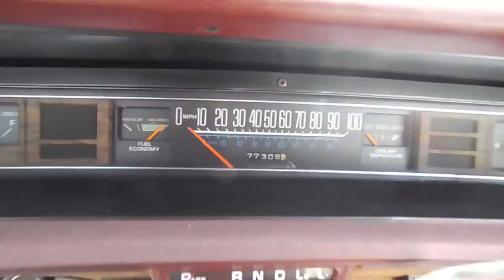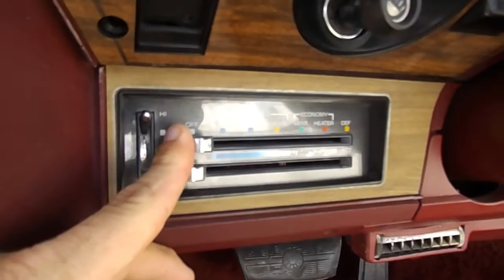1975 Chevrolet Caprice Classic Convertible 400 , 4 Barrel all options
1975 Chevrolet  Caprice Classic Convertible 400 , 4 Barrel all options including cold air and power window and locks